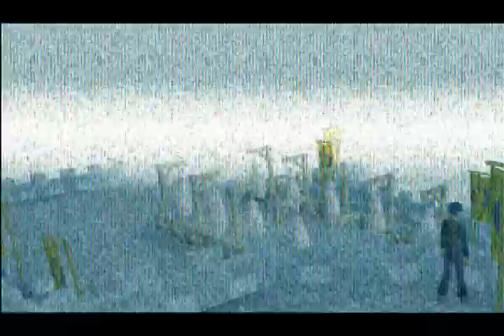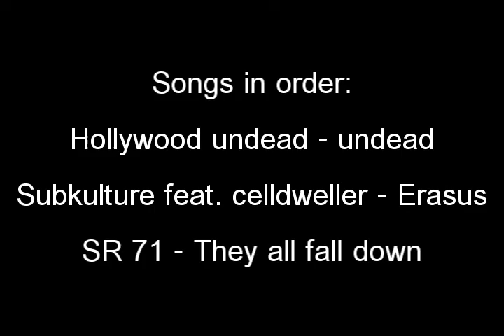Teh Prodiqy PvP Video One (download please *link in description*)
*IGNORE*
Runescape pking. I Mahatma I, Stonecoldpkr,P0ke N Die2, Sourpatchk1d, Krazyfaken, Kids Ranqe , 1 Pure Devil, Evilsexc, Dizzy Mauler, I Shonomercy, E4t F0od Nub, Im Easy Xp, Iminsan3, Pure insan3, and Xoxofuryxoxo. whipper whip elvemage sv3rige bloodhoun34 hiei the pk lexmark78 6th outlaw i meleed i ultimate strength hybrid barrage blitz burst 99 range mage krazyfaken finnald party hat phat set god swordrunescape pk pking edge jagex rs good best ko wildy whip godsword dds max hit Runescape runescape pk pking edge jagex rs crossbow tele alching teleing smithing mining gold granite rockshell anvil bar account recovery world load loading music pass password user username friends list stat stats point protect teleother clan chat ignore log out dance emotion green hitpoints agility monkey madness ape toll herblore potions pots theiving guard farming herbs garden construction house player owned poh hunter mini game horror from the deep mystic cat bob store general arrow knives plate helm helmet wepon obby ring necklace iban skirt skychi ham cape dragonfire wild wilderness scimi long yew money cash studded banner new plox please splitbark robes heros legends hero legend champion slay under over sweet awesome amazing ownage pwnage free stuff drop party game stupid dam fuck gay decorative godsword hat rsmv forging dueling dds dagger poisen glory ammulet stink how much massive full guild massacre n0valyfe 1st 2nd 3rd cheat battle mod hellomiss 126 bots autoer autominer autofighter autofisher autowoodcutter subscribe stake staking world of warcraft guild wars trimmed (t) (g) combat character guide fire flame email e mail censor Kids Ranqe lexmark78 main duriel321 rich rare phat road kill killing yogosun yogosun2 pk hit wildy war billy talent my chemical romance scat man acdc rush queen avril lavigne xxx sex hot videogame video computer comment maul productions hi hello my is preview date free rs rsc classic walkthrough walk through first second third planet hell nightwish interview poon linkin park nirvana total ultimate win fight caves plz blood ko hacked max merchant millions explain Recipe for Disaster pro wow players player full Discontinued requirments require vid month year day hour minute second speak special song clue scroll treasure trail treasuretrails cluescroll simple plan andrew gower version real life rl banned ban black mark trial ass joke retard maplestory watching watch spam log price overprice teleblock club full edgville fat wrecked fatwrecked xgen20o4 hard easy ez jad